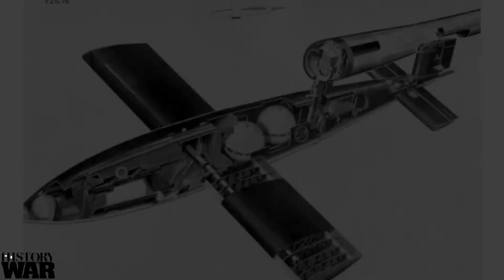Armas de vingança da Alemanha: Os foguetes V1 e V2